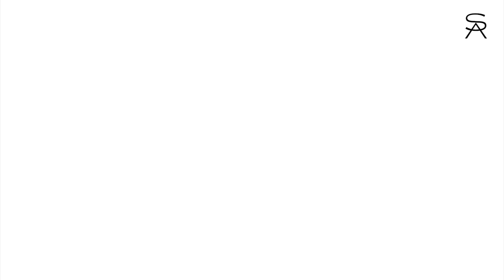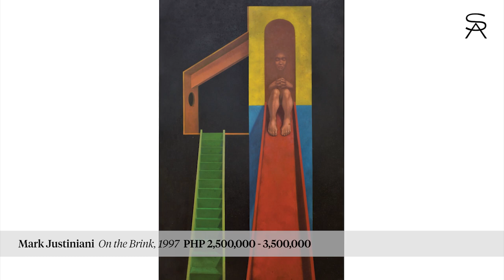Important Philippine Art / March 2020